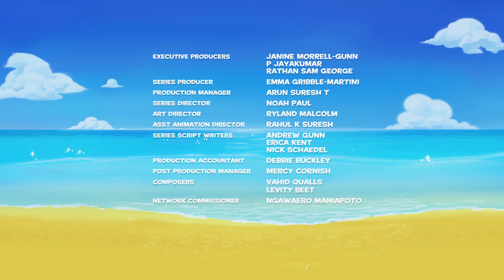Darwin and Newts English S2 | The Weight of Things | Episode 62